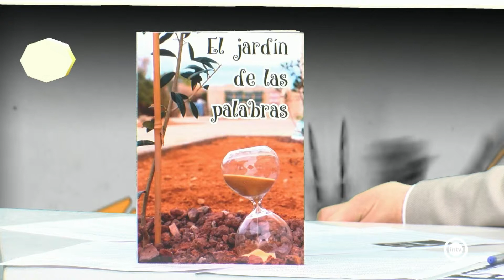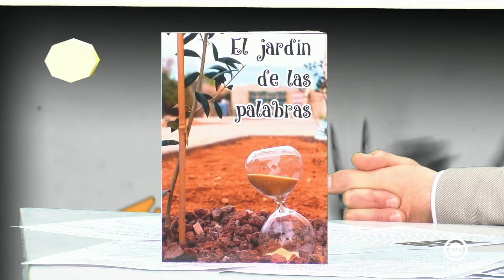Abierto al Atardecer 3/3 (10/04/19)